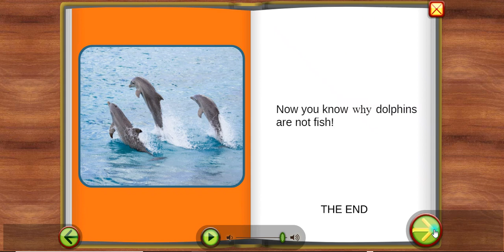DOLPHINS read along aloud easy story kids, SCIENCE Starfall ESL stories audiobooks storybook ENGLISH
Learn about DOLPHINS with this interactive read along story for elementary kids by EDUCATION.COM site.

science for kids, science elementary, easy science